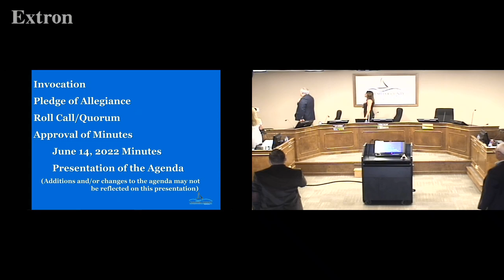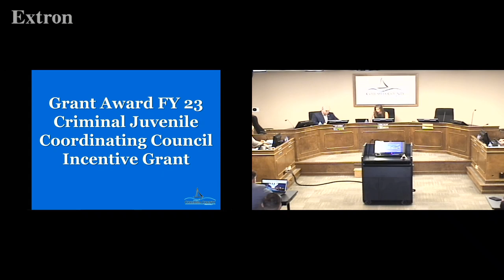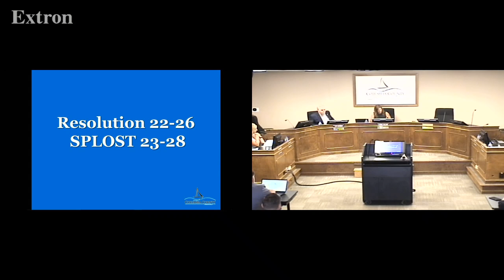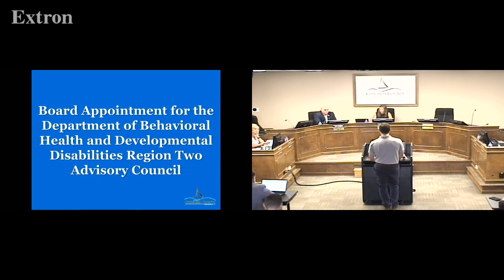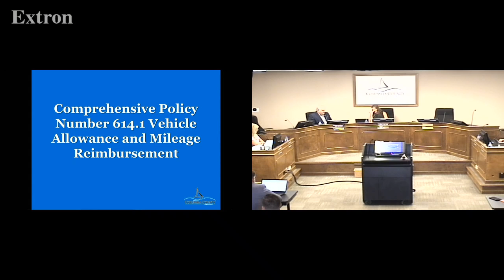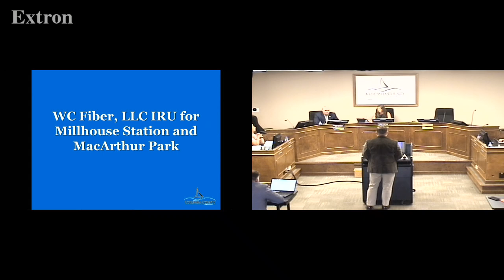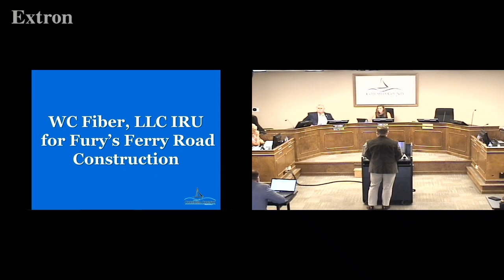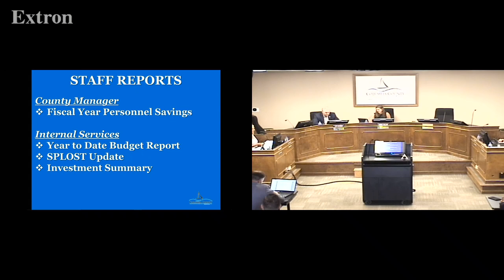2022.07.12 Columbia County Board of Commissioners Management and Internal Services Committee Meeting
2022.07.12 Columbia County Board of Commissioners Management and Internal Services Committee Meeting